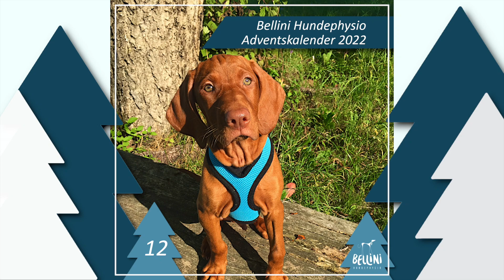12. Dezember - Bellini Hundephysio Adventskalender 2022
🎄 12. Dezember - Bellini Hundephysio Adventskalender 🎄

Ich möchte euch dieses Jahr dafür sensibilisieren körperliche Einschränkungen bei eurem Hund zu erkennen.
Unsere Hunde sind Meister darin Schmerzen und Defizite zu verbergen deswegen werden körperliche Einschränkungen häufig erst sehr spät erkannt z.b. wenn der Hund deutlich lahmt. Wenn ihr euren Hund aber aufmerksam beobachtet und auf kleine Details achtet, könnt ihr schon früh erkennen, wenn etwas nicht stimmt.

‼️Achtung, wenn ihr einen körperliche Einschränkung feststellt, sollte ihr das unbedingt ernst nehmen und die Ursache abklären lassen.
Es kann von muskulären Dysbalancen, über Arthrose, Spondylose bis hin zu neurologische Erkrankungen viel dahinter stecken. Je früher die Ursache feststeht, desto eher kann eurem Hund geholfen werden 😊

Liebe Grüße
Eure Steffi
Hundephysiotherapeutin und Hundeosteopathin

Bellini Hundephysio in 72766 Reutlingen